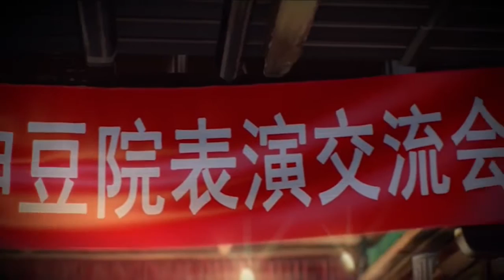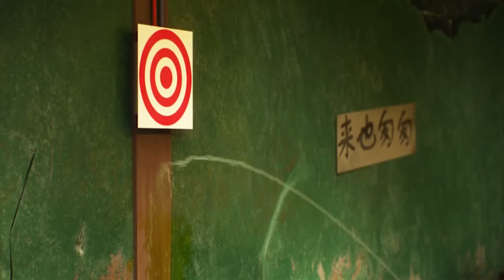The life of Beans in Mental Hospitals Funny Cartoons